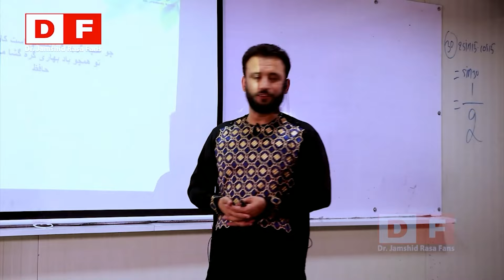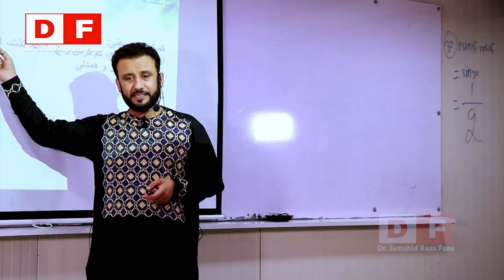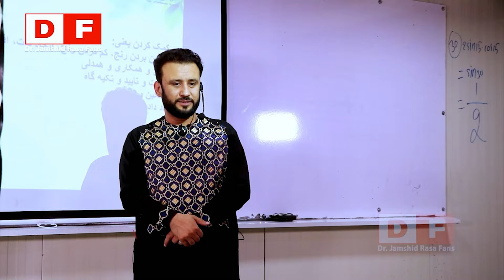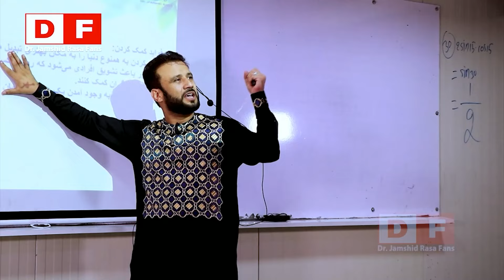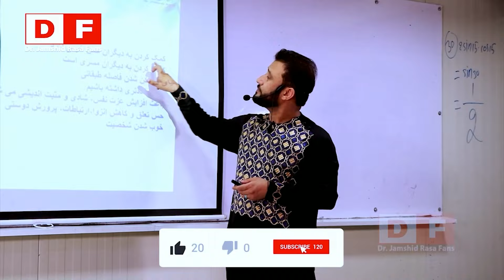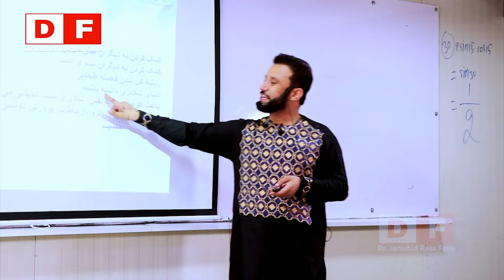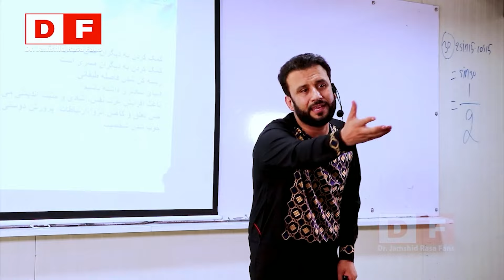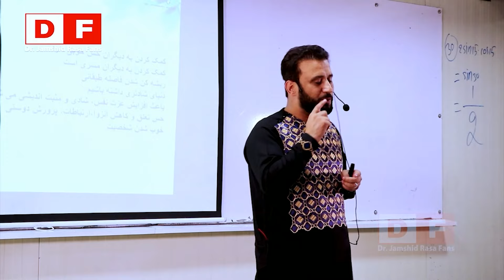اگر خوشبخت باشی حتماً دیدن این ویدیو نصیبت می شود | پس حتماً ببین و نشر کن | ‌@JamshidRasaFans